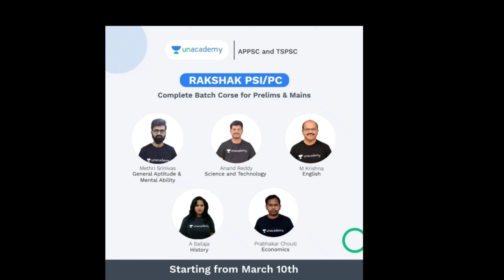పోటీ పరీక్షల్లో పుస్తకాల ఎంపిక ఎలా ఉండాలి/APPSC/TSPSC/PC/ SI/ DSC/RRB@GonaGannaReddy143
Standard_,Books#APPSC#TSPSC
Best Standard Books For Preparation of APPSC/ TSPSC Group 2

Download Unacademy App and follow Rapolu Srinivasulu and use Refferal Code UT10 for unlock Free Classes and get Subscriprion for APPSC TSPSC Group 1 & 2
సబ్స్క్రిప్షన్ లో డిస్కౌంట్ కోసం UT10 ప్రొఫైల్ కోడ్ వాడండి.